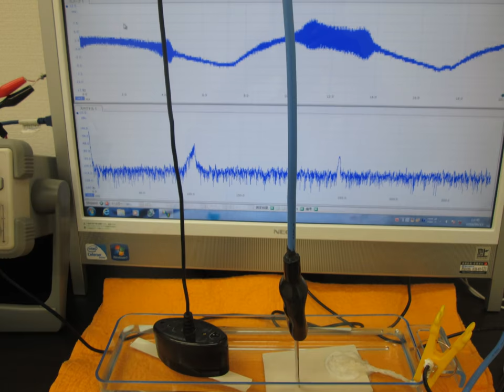スライドショー 超音波実験写真 Ultrasonic experiment photo